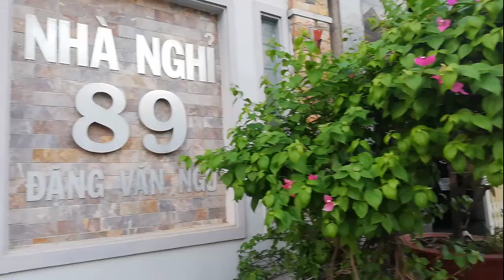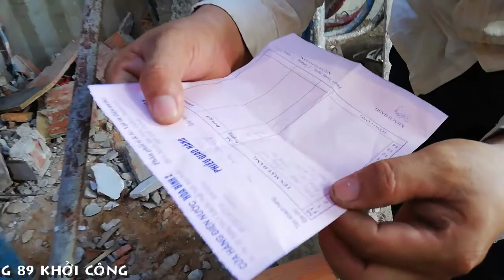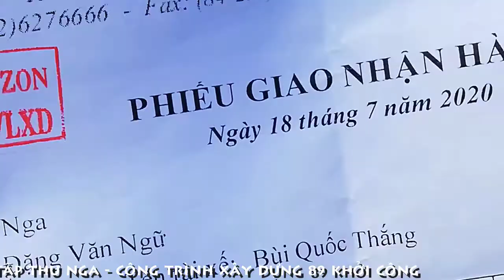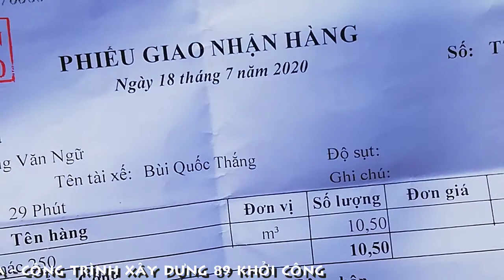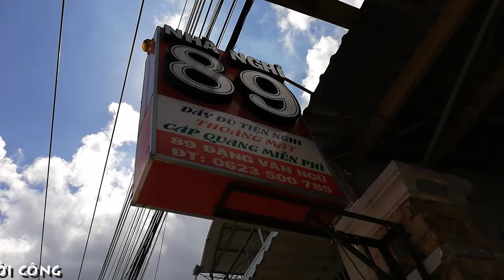[FULL HD]RẠNG ĐÔNG GROUP ||CÔNG TRÌNH XD 89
RẠNG ĐÔNG GROUP
ĐỔ BÊ TÔNG TƯƠI
CÔNG TRÌNH XD 89
TÁC PHẨM:TỰ TÌNH TRÊN ĐỒI SEALINKS
LỜI NGUYỄN VĂN ĐÔNG(AHLD)
SÁNG TÁC:NS VIỆT TRÃI
TRÌNH BÀY:TRIỀU VŨ SINGER